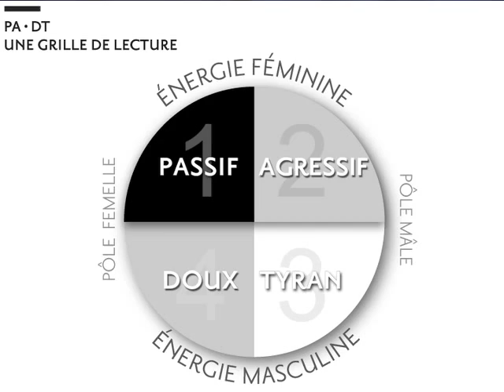La grille de lecture Passif-Agressif et Doux-Tyran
NOUVEAU : Découvrez le coffret "52 cartes pour vivre l'amour" par Arouna Lipschitz dès maintenant

Comment améliorer nos relations et en particulier nos relations amoureuses ?
Comme un bon diagnostic est la moitié du remède voici une grille de lecture pour vous aider à pointer le négatif de votre énergie féminine - celle du Passif-agressif - et le négatif de votre énergie masculine - Doux-tyran. Une danse plus harmonieuse entre le masculin et le féminin permet d'en finir plus vite avec le rapport de force, le besoin fusionnel et autres expressions de notre peur de l'engagement et de l'intimité.